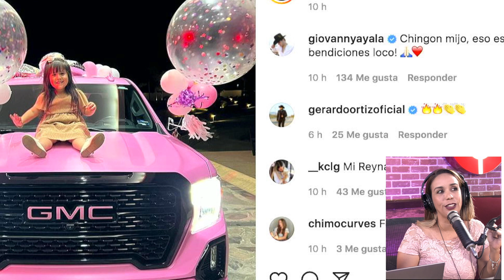¡LUJOSO Y EXCLUSIVO REGALO! LUIS R CONRIQUEZ SORPRENDE A SU ESPOSA EN PLENO CUMPLEAÑOS